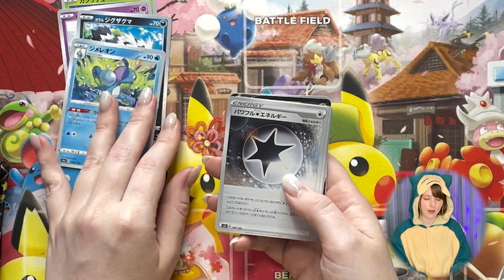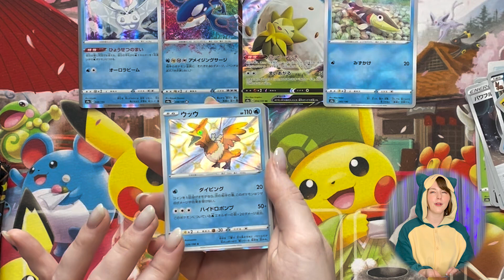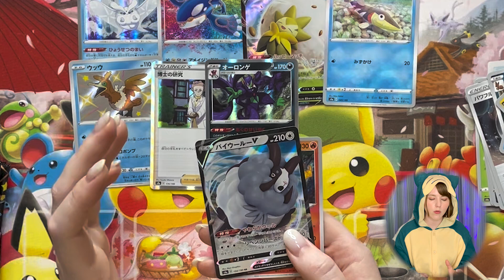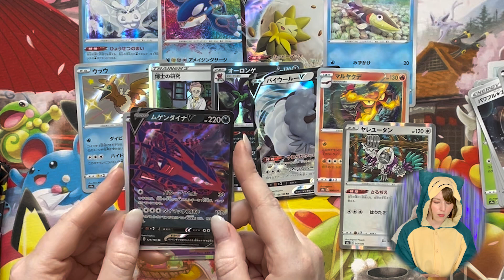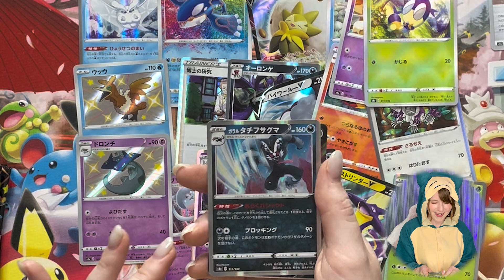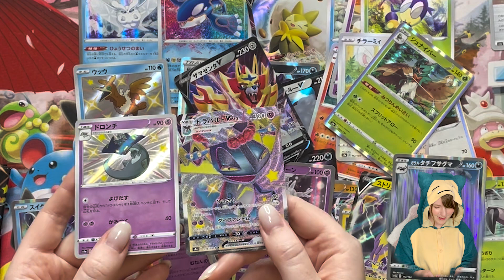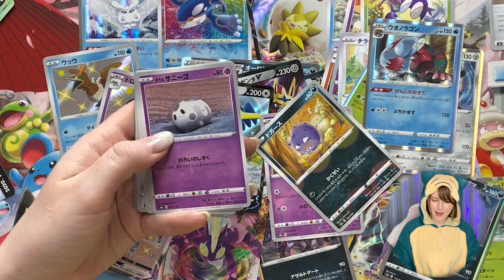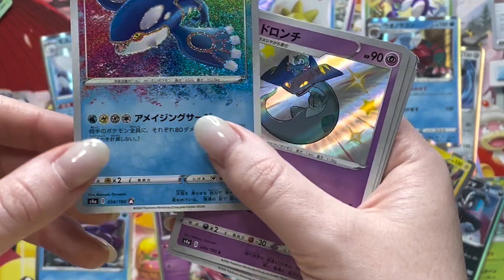【ポケカ】シャイニースターV初開封！！ポケモンマスターアメリカ人オタクAV女優（英語＆日本語字幕付き）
今回は大人気ポケモンカード シャイニースターVの開封動画です。
オタク全開ポケモンマスタージューンを是非楽しんでね！！

メンバーシップ会員様募集中です！！

00:00 オープニング(挨拶)
01:31 開封！！
12:32 まとめ結果！！
13:53 エンディング(メンバーシップ会員クレジット)

初めまして！！プライムエージェンシー所属　2020年1月デビューのアメリカ出身セクシー女優のジューン・ラブジョイです！！日本文化が大好きで子供の頃から日本に憧れていて、アニメや漫画等好きで特にルパン三世とポケモンが大好きです。語学留学で来日して4年になりますが、日本で生活できて天職と思える女優の仕事ができて本当に本当に幸せです！！
こういう仕事は悪いイメージがあると思いますが、少しでも皆様にご理解できるよう悪いイメージを払拭できればと思いこういうインタビュー企画を行っております！！
色々楽しくフレンドリーなスタイルで動画をシェアしたいと思いますのでどうぞよろしくお願い致します！！

このチャンネルでは聴覚障害者の方もコンテンツを楽しめるように日本語と英語の字幕を入れております。是非このチャンネルをLOVE＆（EN)JOYしてください！

はだかいっかん!ーBorn of a womanーというA◯女優さんを紹介するチャンネルで私の半生のドキュメンタリー動画を配信してますのでそれを見てもらうと私の事がよりわかるので下記にリンクありますので是非御覧ください！！

インタビューして欲しい女優さんや男優さんいらっしゃいましたら是非その方に提案してください！セクシー女優じゃなくてもエロコンテンツを作ってる方なら大歓迎です。

チャネルの登録よろしくお願いします💕

【お仕事の御依頼はこちら】

はだかいっかん!ーBorn of a womanー
ジューンのドキュメンタリー動画
【A○女優ジューン・ラブジョイが浅草で体験した痴漢の恐怖を告白。その時に助けてくれた日本人男性と関係を】

【同級生との行為が親にバレて矯正施設で受けた恐怖の体験を語る。何故、彼女の初恋は許されなかったのか】

【パワハラ、セクハラ、様々な困難を乗り越え、A○女優としての活動に密着した話題のドキュメンタリー】

【アメリカ文化は野外とカーS○X。初体験は教会で済。令和の黒船ジューン・ラブジョイに神の御加護を！】

硬さ？大きさ？雰囲気？ジューン・ラブジョイが選ぶアレが良かった国籍ベスト３！】

【効果音】
素材制作者：Rei Yumesaki